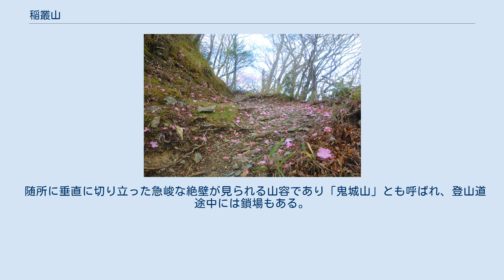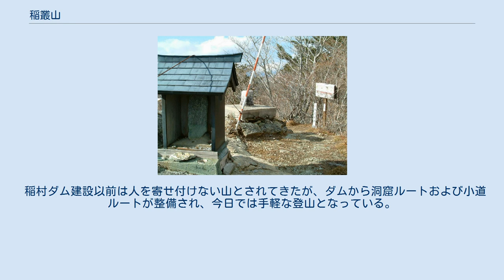稲叢山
稲叢山（いなむらやま）は、四国山地西部に属する山である。
新日本百名山および四国百名山に選定されている。
山名は頂上が稲に似た叢（くさむら）に覆われていたことに由来する。
 随所に垂直に切り立った急峻な絶壁が見られる山容であり「鬼城山」とも呼ばれ、登山道途中には鎖場もある。
山腹はブナ林で覆われ、5月にはアケボノツツジが開花する。
 稲叢山周辺には平家の落人伝説もあり、山頂には祠が祀られる。
稲叢山の南西側の戸中山(1,261m)山麓の標高800m付近には戸中村があり、江戸時代には内番所が設けられていた。
この戸中地区はかつて安徳天皇が潜幸した伝説で知られ、吾川郡に通ずる街道筋であり木の根が張り出す難所が多く「木の根三里」とも呼ばれたが、現在では街道筋の大半が大橋ダムに沈む。
 山頂には二等三角点、「稲村ケ台」が設置されている。
南東側山腹には稲村ダムがある。
山頂からの見晴らしは良好で、石鎚山、瓶ヶ森および笹ヶ峰など石鎚山脈の山々や太平洋などを望む。
 稲村ダム建設以前は人を寄せ付けない山とされてきたが、ダムから洞窟ルートおよび小道ルートが整備され、今日では手軽な登山となっている。